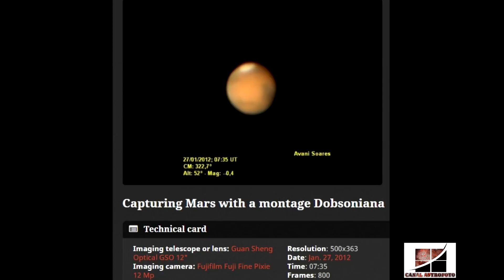Visita 1 - Observatório Parsec (English Subs available)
Nesse vídeo vamos fazer uma coisa diferente: vamos visitar o observatório do renomado astrofotógrafo lunar e planetário Avaní Soares.
Vamos conhecer a história de seu interesse pela astronomia, a construção do observatório e a evolução de suas técnicas.

Quer ver mais vídeos como esse? Contribua mensalmente com o apoia-se do Canal Astrofoto clicando no link:

Já curtiu a nossa página do facebook para se manter atualizado com os resultados e a programação para novas transmissões?

Bach - Aria Variata, BVW. 989 - Variation No. 3

In this video we will do something different: we will visit the observatory of the renowned lunar and planetary astrophotographer Avani Soares.
We will know the history of his interest in astronomy, the construction of the observatory and the evolution of his techniques.

Want to see more videos like this? Contribute monthly with the support of the Canal Astrofoto by clicking on the link:

Have you liked our Facebook page to keep up with the results and schedule for new broadcasts?